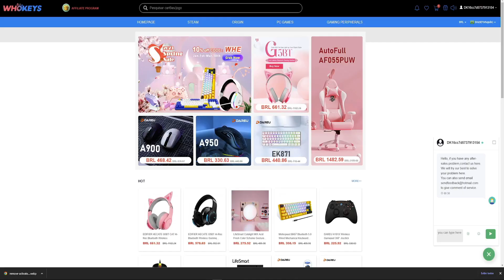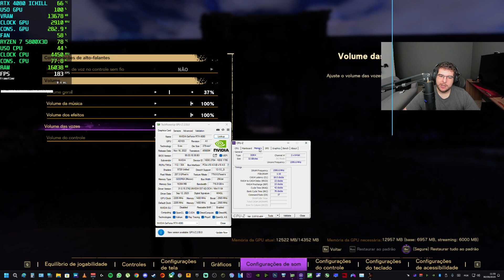TESTANDO FSR 3.0 E O AMD FRAME GENERATION! É BOM? TESTE NO FORSPOKEN COM A RTX 4080 + RYZEN 5800X3D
-PROMOÇÃO DE VOLTA AS AULAS DA WHOKEYS

ESPECIFICAÇÕES COMPLETAS DO MEU SETUP ABAIXO, CASO QUISER COMPRAR VOCE PODE ACHAR LÁ AMAZON

PC USADO NOS TESTES
PLACA DE VIDEO RTX 4080 ICHILL X3
PROCESSADOR RYZEN 7 5800X3D
PLACA MAE B550 MSI TOMAHAWK
MEMORIA GEIL EVO X II 32GB 3600MHZ CL18
WATER COOLER NIX 2 240MM
SSD NVME PCIE GEN4 NV7000 1TB
SSD NVME PCIE GEN3 NV3000 1TB
GABINETE H500P MESH
FONTE SUPERFRAME SF-G850M 850W GOLD FULL MODULAR COM CONECTOR PCIE 5.0
SUPORTE GPU IGAME ARGB
COOLER MASTER MOUNT V3 + CABO COOLER MASTER PCIE 4.0

PERIFÉRICOS DO PC
MICROFONE ARKANO MARK-HI
HEADSET LOGITECH G PRO X WIRELESS
WEBCAM LOGITECH BRIO 4K
MOUSE LOGITECH G305
TECLADO AM084 MECANICO WIRELESS
MOUSEPAD HYPERX FURY S XL
MESA SUPERFRAME
MONITOR GIGABYTE G27Q 1440P 144HZ IPS + SUPORTE F80N 2.0
MONITOR ACER VG270K 4K 60HZ IPS + SUPORTE F80N
CADEIRA COOLER MASTER HYBRID 1 EDIÇAO 30 ANOS
CONTROLE XBOX SERIES CARBON BLACK

PC DE TESTES (08-09-23)
XEON 2667 V4
32GB QUAD CHANNEL 4X8 2133MHZ
PLACA MÃE MACHINIST X99
FONTE RIOTORO ENIGMA 850W GOLD FULL MODULAR
RTX 2070 EVGA BLACK
GABINETE MONTECH AIR 100
SSD NVME MOVESPEED PCIE 4.0 1TB

EXTRAS:
PLACA DE CAPTURA AVERMEDIA GC553 4K 60HZ
PS5 DIGITAL EDITION + CONTROLE DUALSENSE
INTERNET AMERICANET 350/350MB
ROTEADOR TENDA AC1200
TELEVISÃO SAMSUNG Q60T QLED 4K 60HZ
PCS USANDO FILTRO DE LINHA DA CLAMPER
OCULOS VR QUEST 2